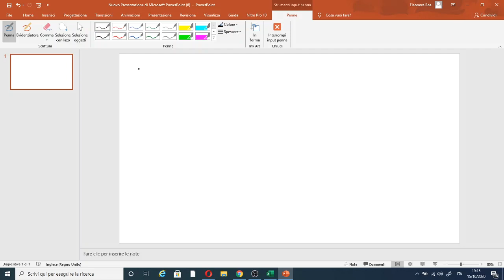DIDATTICA A DISTANZA (D.A.D.) E FLIPPED CLASSROOM